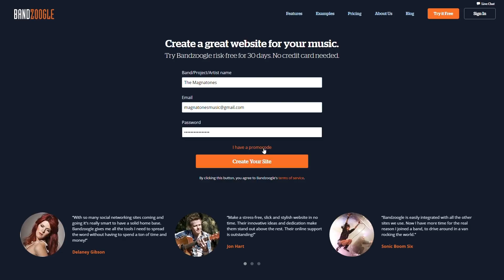Play one genre or everything? One word: Passion | STK 49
Play one genre or everything? One word: Passion ShareTheKnowledge podcast

Feel free to jump in the comment section and join the conversation when you see a question that you can answer.

- Ask your questions on Facebook or Instagram and add the hashtag

Enjoy the video and share the knowledge!

- Panasonic LUMIX GH4 (camera)
- Panasonic LUMIX 12-35mm f/2.8 (lense)
- Canon EOS 600D (Rebel T3i) DSLR body (camera)
- Tokina 11-16mm f2/8 AT-X116 Pro DX for Canon APS-C (lense)
- Sigma 30mm f1/4 DC HSM for Canon APS-C (lense)
- Rode VideoMic Pro (mic)
- Rode smartLav (mic)
- Aputure Replacement Battery Grip BP-E8 for Canon EOS DSLR
- GoPro Hero 5
- GoPro Hero Session (camera)
- GoPro 3-Way Grip, Arm & Tripod
- GoPro Jaws Clamp Mount

My Livestream setup:
- GoPro Hero 5
- Blackmagic Design Ultrastudio mini recorder

- Pioneer DJM-S9 (mixer)
- Pioneer HDJ-2000MK2 (headphones)
- Technics SL1200 mk2 (turntables)
- Shure M44-7 cartidge
- Shure N44-7Z replacement (needle) for M44-7 cartridge
- Ortofon S 120 Single Serato Cartridge plus Stylus/needle
UDG Creator Tone Control Record Shield
Crane Stand Pro (DJ stand for laptops)

- Native Instruments Maschine (mk1)
- Focusrite Scarlett 8i6 (audio interface)
- Yamaha NS10 (studio reference monitor speakers)
- AKG Q 701 Quincy Jones Signature Reference Class headphones